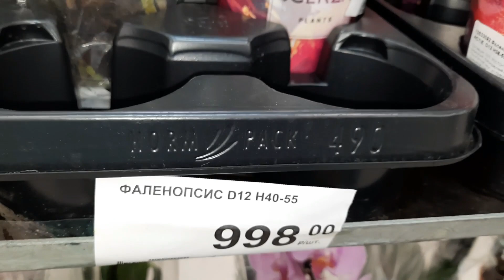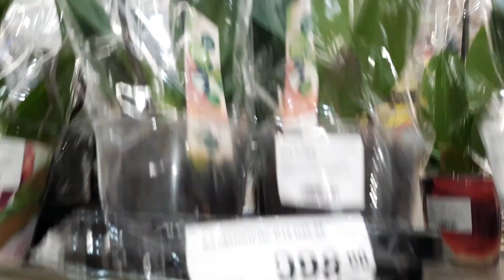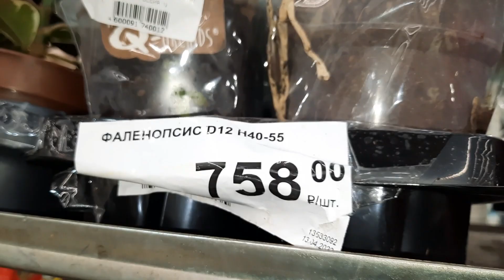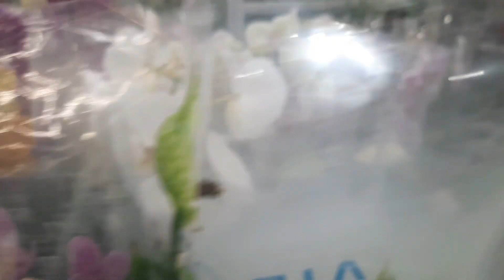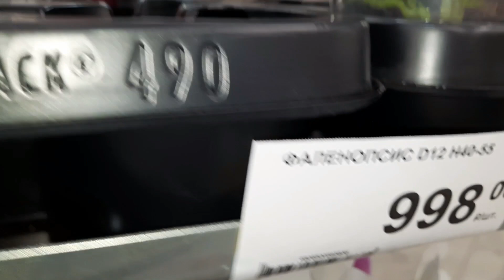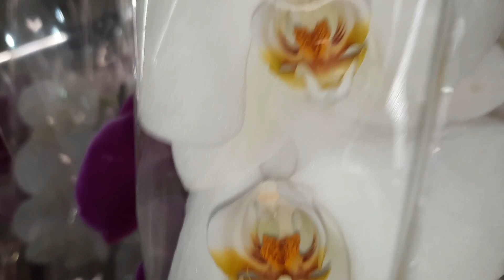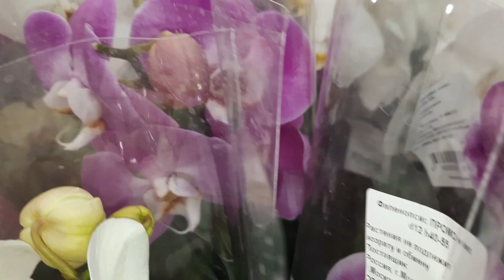ОБЗОР ОРХИДЕЙ В ЛЕРУА/04.05.23/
КРАСНОДАР.УЛ.НОВОРОССИЙСКАЯ ЛЕРУА МЕРЛЕН.ОБЗОР ОРХИДЕЙ